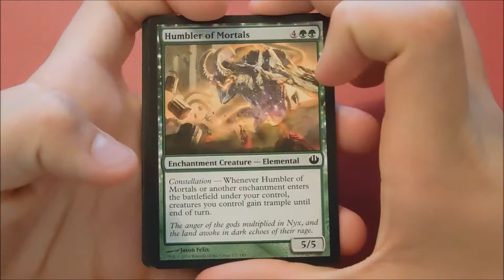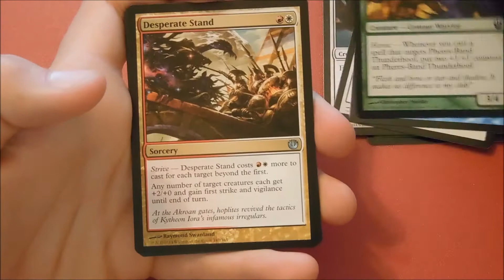Daily Pack Opening #4